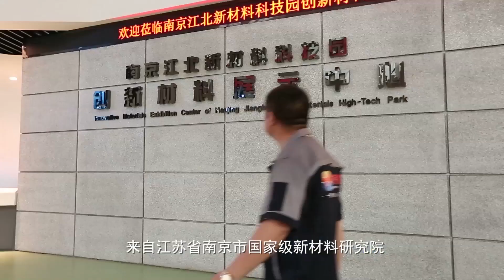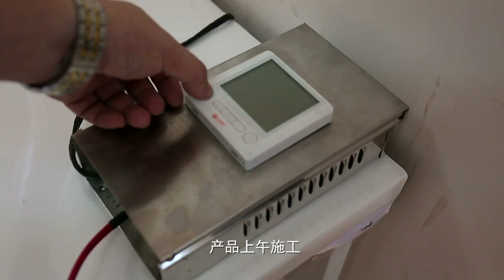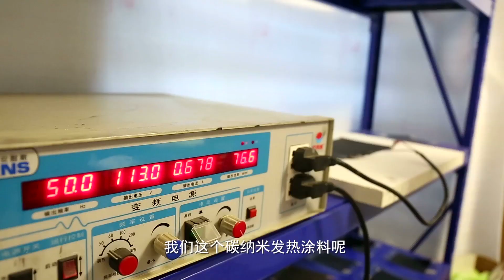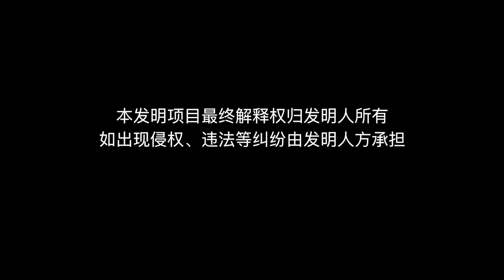發熱塗料有多“熱”？ 10秒升溫節能省電，100㎡房子只需20平搞定【發明迷】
發熱塗料！十秒升溫還節能省電，冬天的必備品